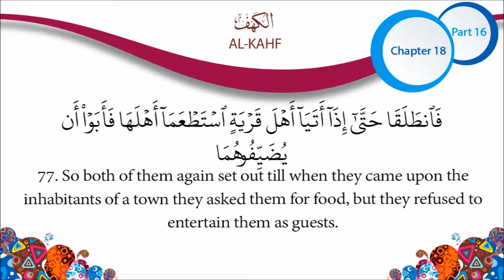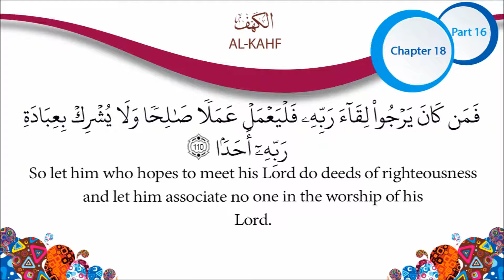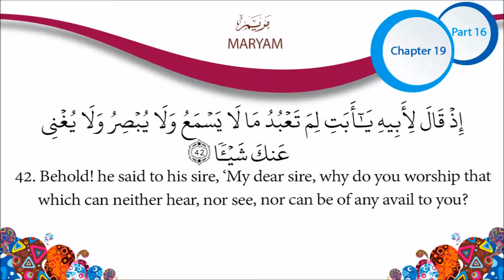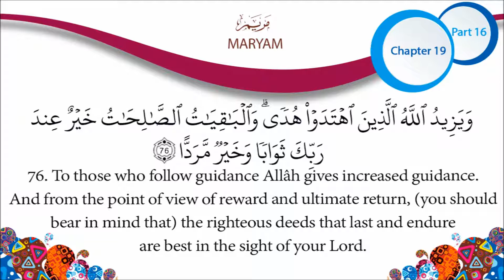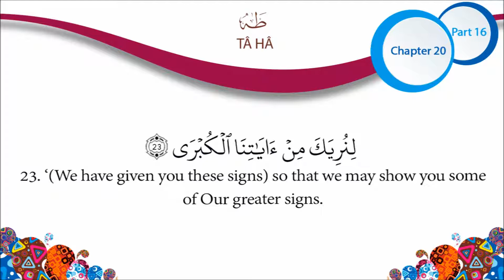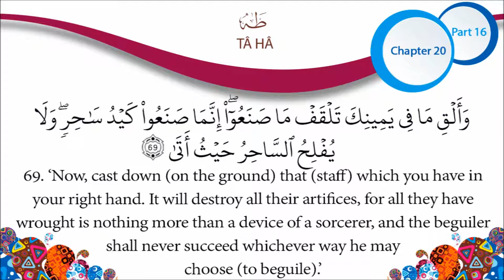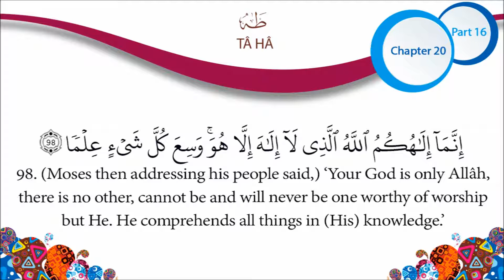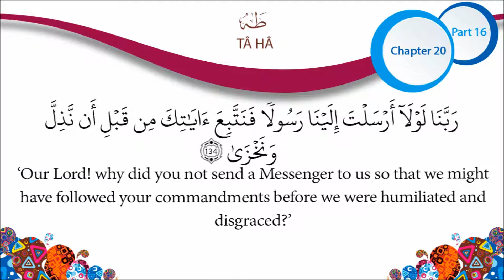Quran English Recitation Audio Part 16 of 30 (Juz 16)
Recitation of the translation of the Holy Quran
Recitation by Imam Benjamin Bilal